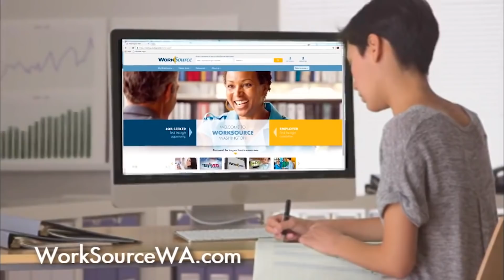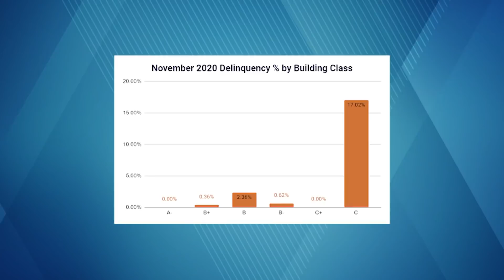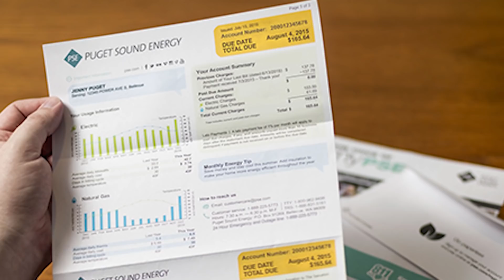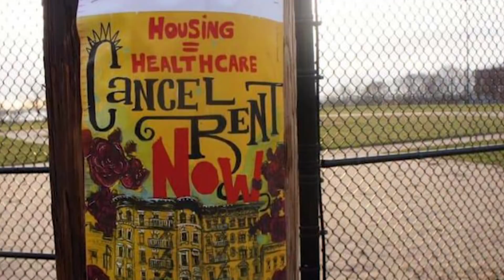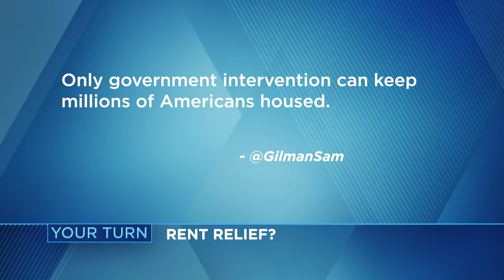As eviction ban expirations loom, City Inside/Out looks at rent relief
Renters in Washington are worried as both the state and national eviction moratoriums expire at the end of the year. With rising unemployment, many tenants say they will be unable to pay months in back rent that is coming due. Are we about to witness a new wave of homelessness or will assistance arrive in time?

Guests:
Violeta Sialer, Renter
Shukura Wilford, Renter
Preston Walls, Founder & CEO, Walls Property Management
Michele Thomas, Director of Policy & Advocacy, Washington Low Income Housing Alliance
Roger Valdez, Director, Seattle for Growth
Edmund Witter, Senior Managing Attorney, King County Bar Association, and Manager, Housing Justice Project